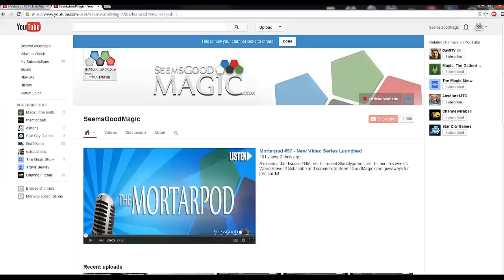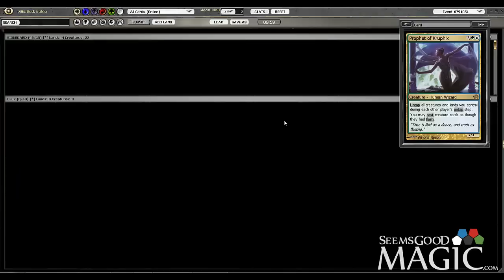Born of the Gods Draft #6 - Drafting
Alex Stephenson (Inez) drafts an 8-4 Born of the Gods Theros block draft for seemsgoodmagic.com.